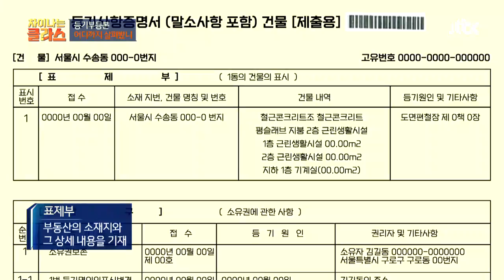전세 계약 시 반드시 받아야 할 ′확정일자′ (놓치면 큰일 나요~) 차이나는 클라스 84회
지숙이 전세 계약 시 중요시하는 ′확정일자′
전세 보증금을 안전하게 지키는 방법!
건물이 넘어갈 때 확정일자 순으로
돈을 돌려받을 수 있기 때문